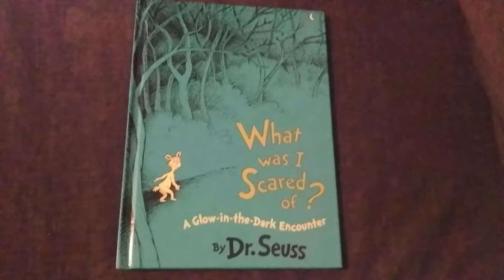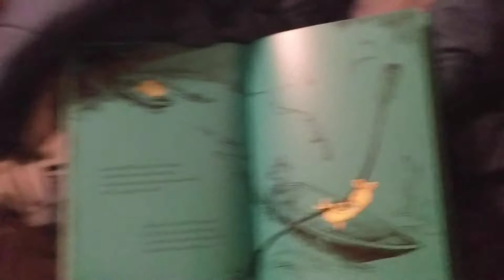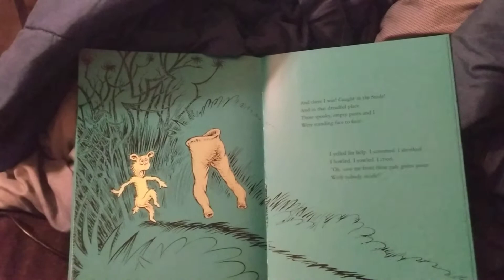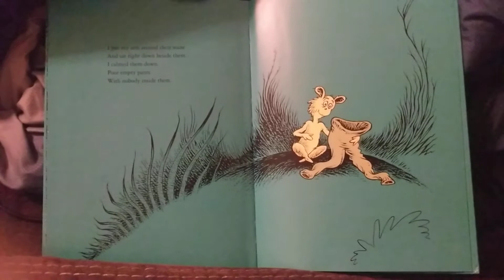What Was I Scared Of?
What Was I Scared Of? A Glow-in-the-Dark Encounter by Dr. Seuss